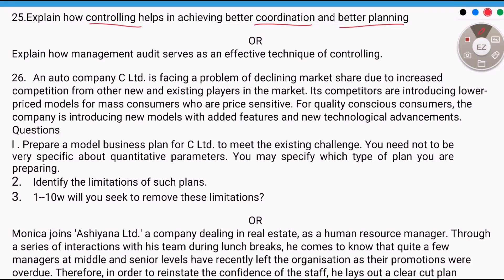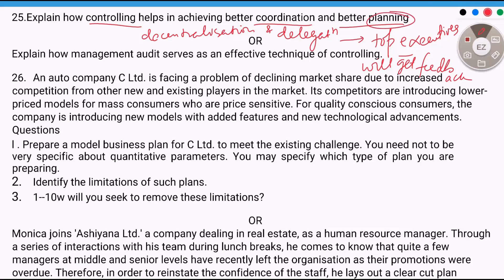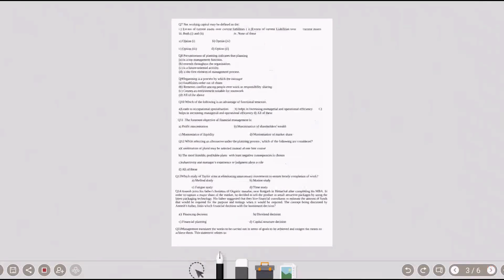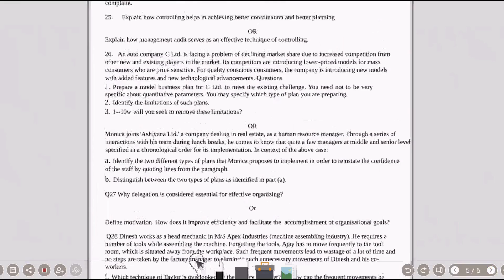Pre-Board Examination Part 2 I Question Paper SET A | Class 12 Business Studies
Pre-Board Examination Part 2 I Question Paper SET A | Class 12 Business Studies | The Doon Grammar School